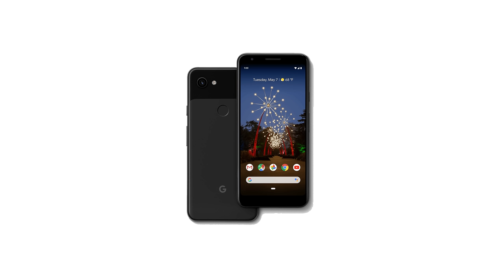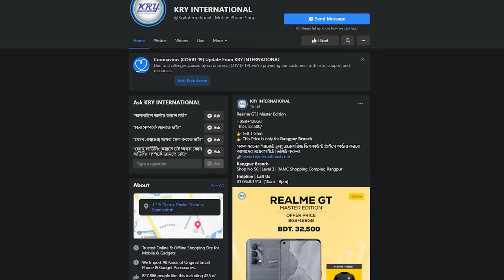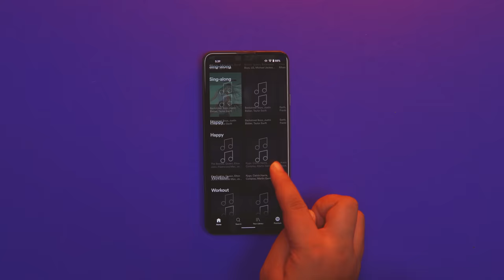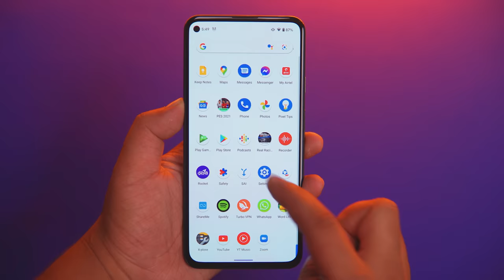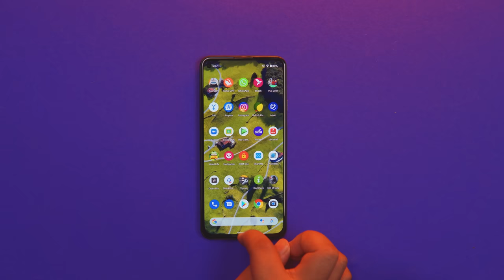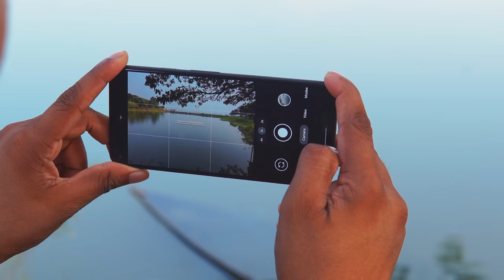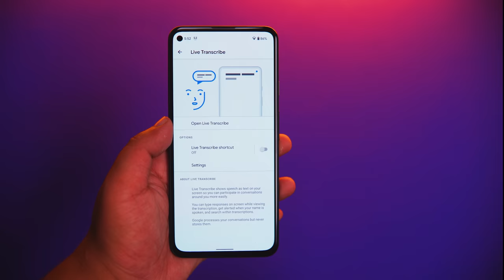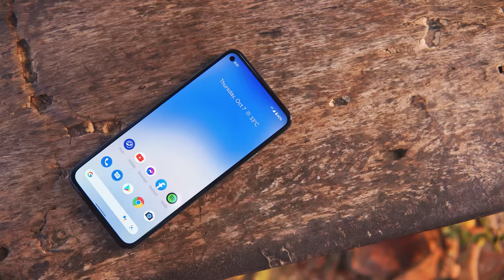Google Pixel 5a : সিম্পলের মধ্যে গর্জিয়াস, কিন্তু...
Google Pixel 5a , a minor upgrade from the Pixel 4a 5G which is kinda meaningless. But we must say, Pixel 5a is a wonderful device which also has some room to improve.

Price

6/128 GB - 52,999BDT

Shop Address:
Level-5, Block-C, Shop no-42,55,66 , Level-6, Block-B, Shop no-4
Bashundhara City Shopping Mall, Dhaka, Bangladesh 1215

Follow ATC